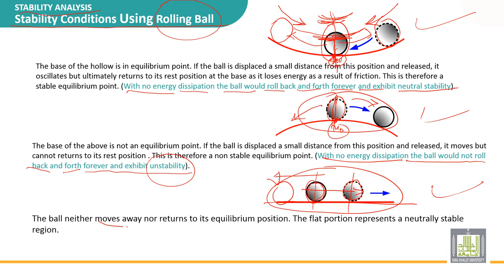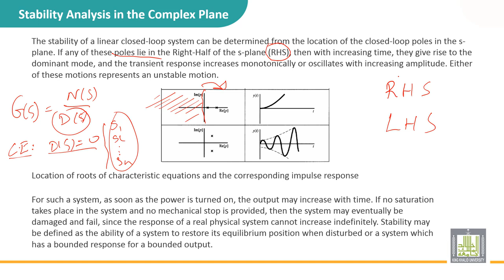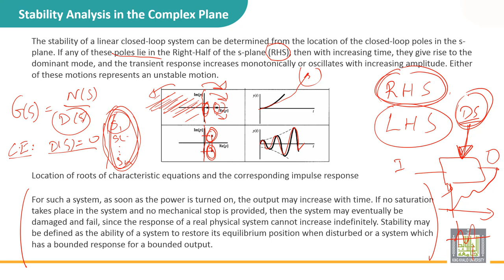Automatic Control | 5-1 | Introduction to stability of feedback control system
الدرس 1 : Introduction to stability of feedback control system
• Stability conditions using rolling ball
• Stability Analysis in the complex plan